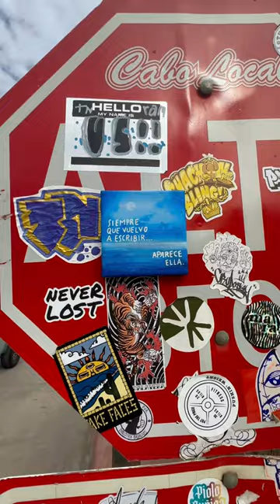DEJO MI ARTE EN LAS CALLES